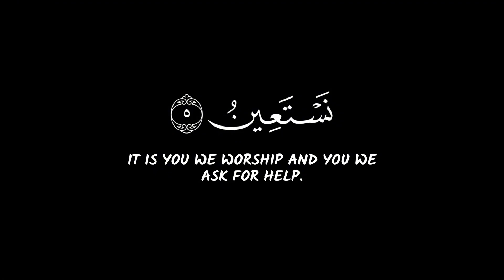الحمد لله رب العالمين || سورة الفاتحه الفاتحة#عزالدين_العوامي